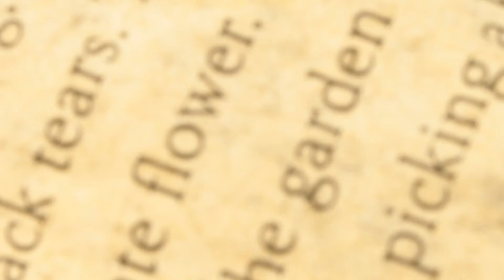Caprice.88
I wrote Caprice.88 in my childhood as part of a series of poems titled the Caprices. Which I started writing in the wake of listening for the first time, the Caprices of Niccolò Paganini. My father created this video poem after seeing my work.